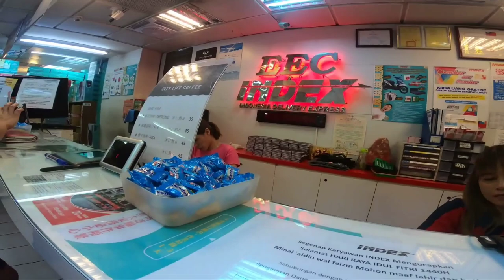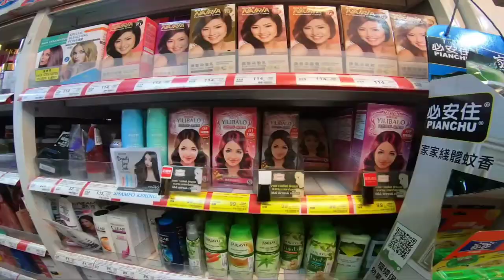Kirim uang di index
Sangat cepat dan mudah pasti di jamin aman index cabang taipei bawah tanah pelayanan nya juga ramah ramah kalau kita mau beli produk indonesia disini menyediakan produk Indonesia komplit dan lengkap di jamin puas deh kalau beli barang di index